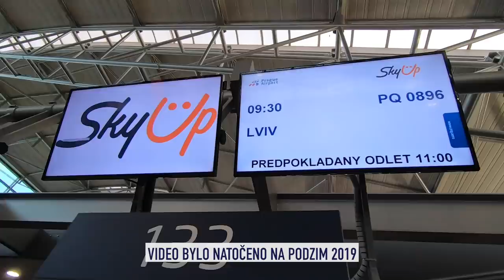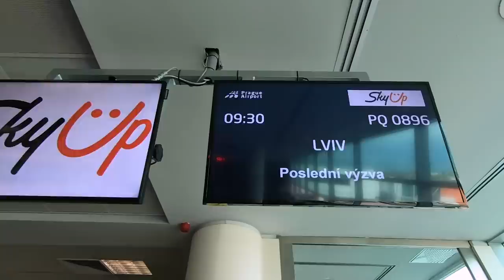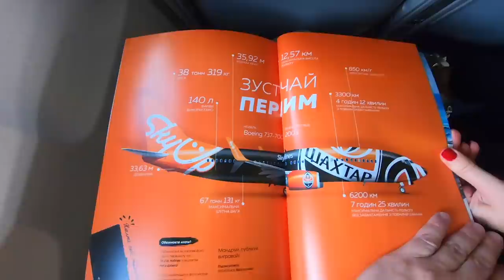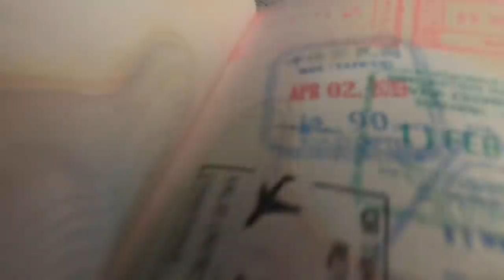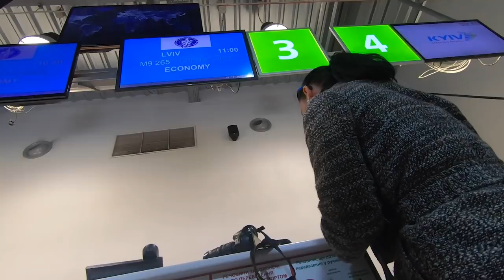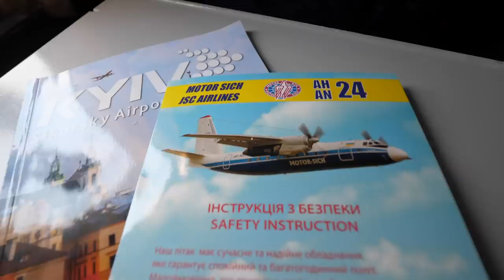Na palubě Antonov AN-24 (Motor Sich) a divert do Ostravy (Sky Up)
(Video bylo natočeno na podzim 2019)
V roce 2019 oslavil Antonov AN-24 a AN-26 kulaté výročí (50 a 60 let). Slavnostní letecká přehlídka proběhla na letišti Gostomel, kde je bázované i největší letadlo světa AN-225. Společně s Yirina.net jsme vyrazili do Kyjeva trochu netypickou cestou. Využili jsme totiž spuštění nové linky Sky Up z Prahy do Lvova s tím, že budeme mít zážitek navíc. Bohužel první let nebyl spojen s ničím extra... ani slavobrána, ani raut, ani přestřižení pásky. To pro nás bylo velké zklamání, přeci jen jak často otevíráte novou linku...?!
Hlavním cílem nebyla ani tak oslava v Gostomelu ani let se SkyUp, ale chtěli jsme se proletět s Antonovem AN-24, který dodnes létá na Ukrajině vnitrostátní linky. Motorsich provozuje nejen AN24, ale také YAK-40 a ten jsme si nechali na příště.
Náš výlet měl nečekané zakončení a to divertem na letiště do Ostravy. V Praze byla mlha a naše letadlo a posádka byla způsobilá jen pro CAT I.